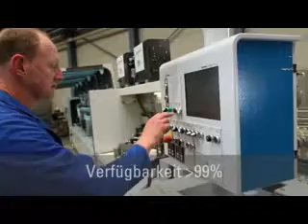Nullfuge / Plasmatreat - Düstec -Wehrmann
Nullfugentechnik iat auch auf einer Gebrauchtmaschine nachrüstbar.